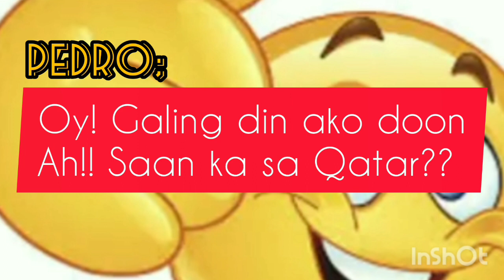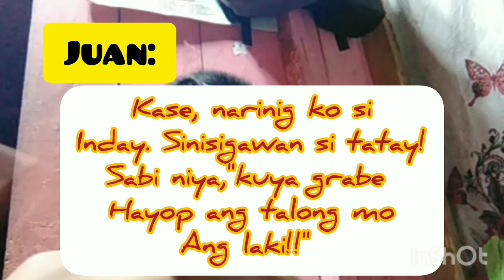Subukan mong huwag tumawa. mga nakakatawang kwentong barbero part2.